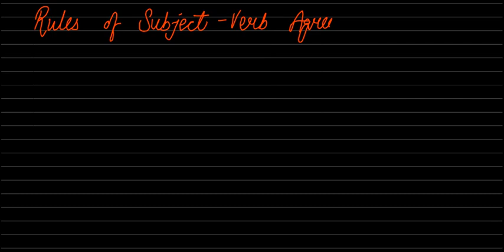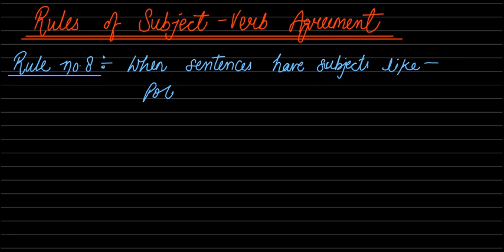Rules 8 & 9 of Subject Verb Agreement | English Grammar Full Course in Hindi|Vocabulary|Dictionary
*We Offred *
300+ Computer Course

English grammar full course english grammar noun pronoun adjective
English grammar in Hindi. Tenth english grammar course
Twelve english grammar course
English-speaking course Basic english grammar course
How to improve your english?
Noun , Pronoun Adjective Speech direct indirect grammar in english
How to use fluent speaking english
Where read english grammar full course
Easy way to learn english grammar
English grammar to convert passages
Translation english to hindi
Translate Hindi two english
What is sentence and types of sentence
Present Past Futures Verbs
Auxiliary Verbs
With each other
Best teacher in english.
If are you interested learn english grammar
How to learn english grammar vocabulary
English grammar Verbs first from second from third photo
How to write leave application
Letter Advertisement Speech report writing skill writing Story writing Basic speech writing What is difference between much and many
What is the difference between to and too
Where used to would and will
Where used to could and should
Where used to Me and We
Sentence?What is the difference between Tense and Sentence with each other together something else in the way you are available for beginners how That those these many

Auxiliary Verbs
With each other

Auxiliary Verbs
With each other